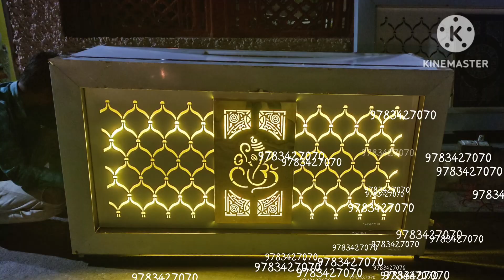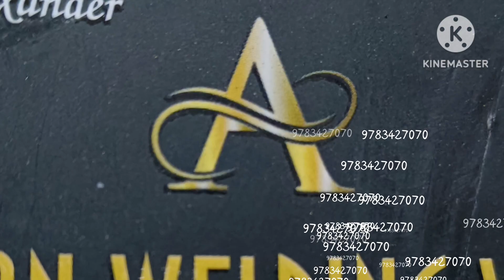golden and white table combo